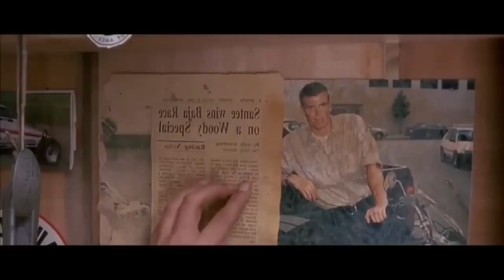ESTRENO 2023 MEJOR PELICULAS DE ACCION Película, Completa en Español Latino